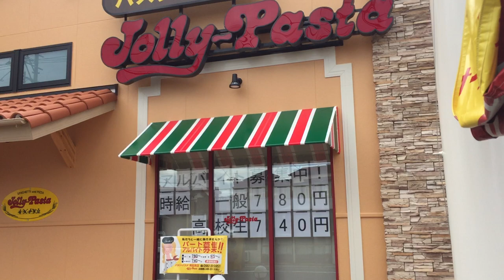ジョリーパスタ南延岡店が11月23日にオープンしますよ～！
ジョリーパスタ南延岡店
住所/ 〒882-1101 宮崎県西臼杵郡高千穂町三田井１３５２−１
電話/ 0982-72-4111